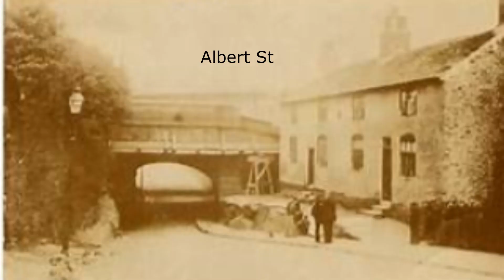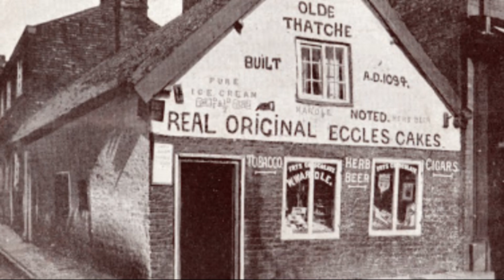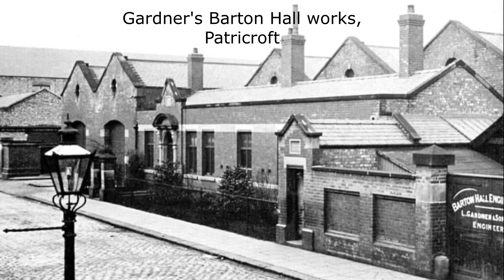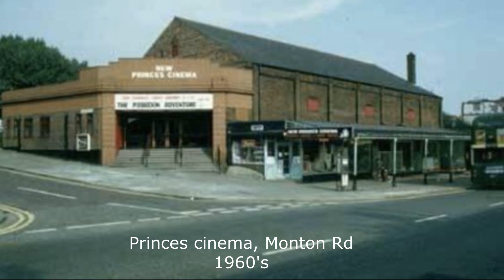Old photographs of Eccles & Monton. Manchester, England.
A montage of old photographs put together gives us a look at days gone by.